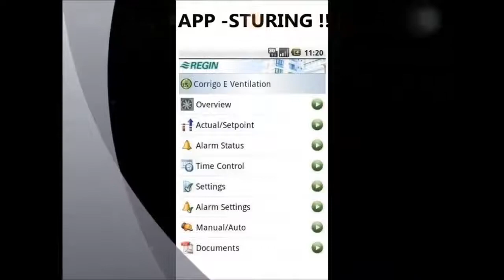Ventiline - WTW plafondmontage